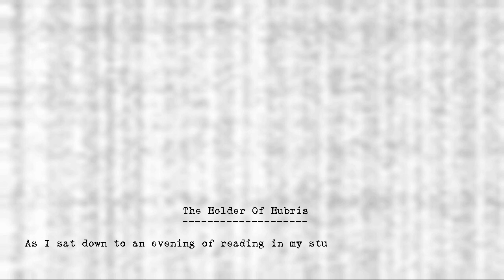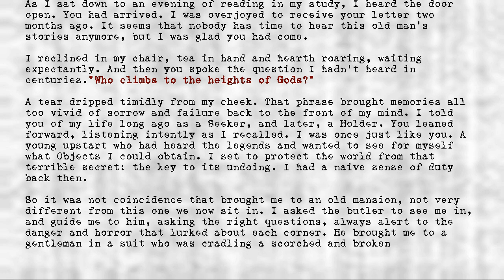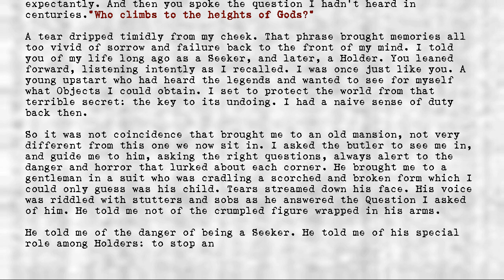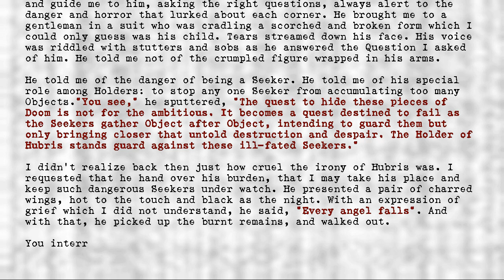Legion's Objects - Holder of Hubris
Title: Holder of Hubris